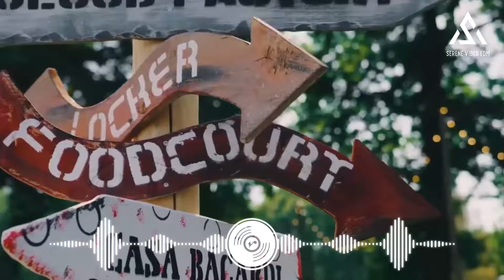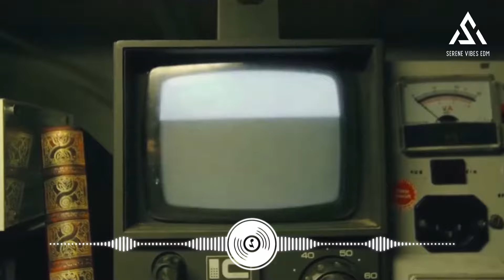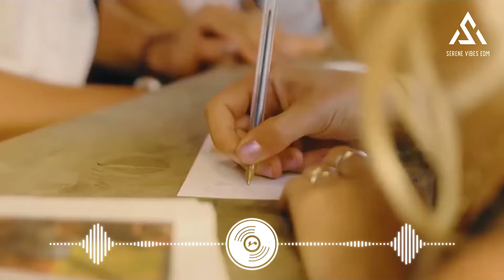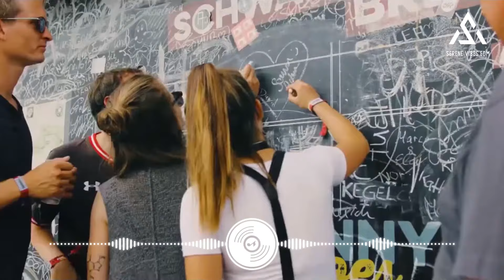DANCE PARTY SONGS 2024 ⚡ Música Electrónica 2024 ⚡ Party All Night with Club Music Mix 2024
🚀 ¡Bienvenido a Serene Vibes EDM, tu destino ideal para lo último y lo mejor en música electrónica dance (EDM)! Sumérgete en un mundo de ritmos vibrantes, melodías contagiosas y ritmos electrizantes mientras creamos una experiencia musical inmersiva solo para ti.
TRACKLIST:
[00:00:00] - Right Now Na Na Na
[00:03:42] - Apologize
[00:07:52] - Love Again
[00:12:22] - Miracle
[00:15:45] - Turn Me On
[00:19:16] - Salt
[00:22:34] - Numb
[00:26:46] - Crazy
[00:30:09] - Mood
[00:33:56] - Somebody Like You
[00:38:00] - Save Your Tears
[00:42:03] - Lambada
[00:46:11] - Heroes
[00:50:02] - Takeaway
[00:53:17] - The Spectre
[00:56:40] - The Hills
[01:01:02] - Diamonds
[01:04:43] - Zombie
[01:08:03] - Reality
[01:11:30] - Timber
[01:15:16] - Savage Love
[01:18:50] - I_m Good (Blue)
[01:21:40] - Symphony
[01:25:06] - Man On The Moon
[01:28:38] - Vegas
[01:31:45] - Something Just Like This
[01:35:23] - Let Me Down Slowly
[01:39:55] - Let_s Go Home Together
[01:44:46] - She_s All I Wanna Be
[01:48:19] - Love Tonight
[01:51:33] - All Falls Down
[01:54:55] - The Drum
[01:58:43] - Barbie Girl
[02:01:49] - Beautiful Girls
[02:05:27] - We Don_t Talk Anymore
¡Nunca pierdas el ritmo! Presione el botón de suscripción y active las notificaciones para mantenerse actualizado sobre las últimas cargas y transmisiones en vivo. Únase a nuestra creciente comunidad de amantes de la música electrónica y sea parte de la conversación.